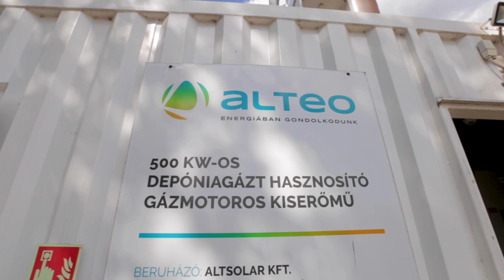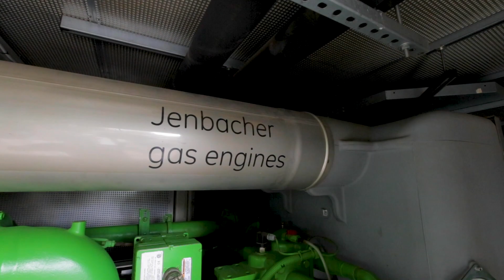Így lesz elektromos áram egy 25 méter magas szemétdombból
A depónia gáz akkor keletkezik, amikor egy hulladéktárolóban a keletkező gázt elégetik, majd ezzel motorokat hajtanak meg. A videóban azt a folyamatot nézhetitek meg, hogy miként nyerhetünk zöld, avagy megúhuló energiát a szemetünkből.